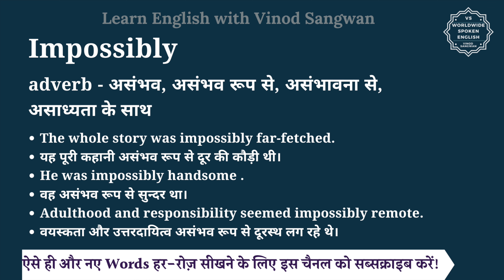Impossibly meaning in Hindi | Impossibly ka matlab kya hota hai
इस वीडियो में आप Impossibly का हिंदी में मतलब समझेंगे और साथ में Impossibly का pronunciation भी सीखेंगें यानि की आप Impossibly के अर्थ के साथ साथ ये भी सीखेंगें की Impossibly को कैसे बोले या Impossibly को बोलने का सही तरीका क्या है |

तो बस एक मिनट में सीखिए Impossibly को|
Let’s learn Hindi Meaning of Impossibly in detail.

Impossibly का हिंदी में अर्थ होता है
adverb - असंभव, असंभव रूप से, असंभावना से, असाध्‍यता के साथ

Impossibly को इन उदाहरणों से और अच्छे से समझ सकते हैं
The whole story was impossibly far-fetched.
यह पूरी कहानी असंभव रूप से दूर की कौड़ी थी।
He was impossibly handsome .
वह असंभव रूप से सुन्दर था।
Adulthood and responsibility seemed impossibly remote.
वयस्कता और उत्तरदायित्व असंभव रूप से दूरस्थ लग रहे थे।